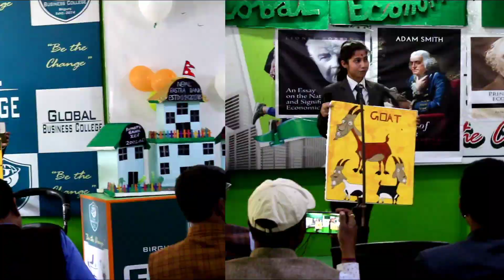Barter System || A Glimpse Of Barter System Act || Economics || Taught By: Sourabh Warnwal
What is a Barter System?

A barter system is an old method of exchange. Th is system has been used for centuries and long before money was invented. People exchanged services and goods for other services and goods in return. Today, bartering has made a comeback using techniques that are more sophisticated to aid in trading; for instance, the Internet. In ancient times, this system involved people in the same area, however today bartering is global. The value of bartering items can be negotiated with the other party. Bartering doesn’t involve money which is one of the advantages. You can buy items by exchanging an item you have but no longer want or need. Generally, trading in this manner is done through Online auctions and swap markets.